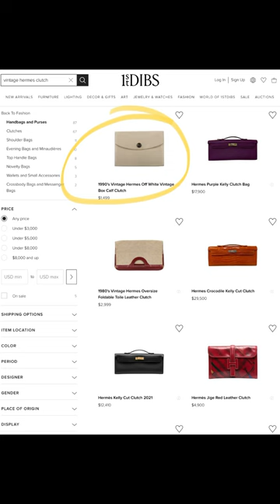Kate Middleton, The Princess of Wales, Attends Final Day of Royal Ascot in Red Alexander McQueen!